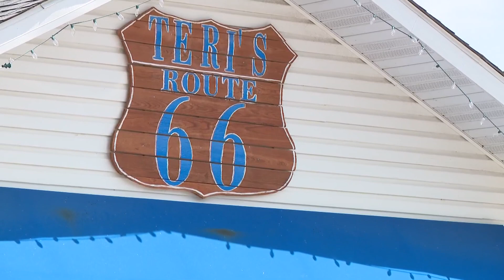Granite City community rallies around two families who lost homes in fire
Barbara Davis went out to buy milk Thursday afternoon and returned to an inferno. Now the community is rallying around her and three others who lost their homes.